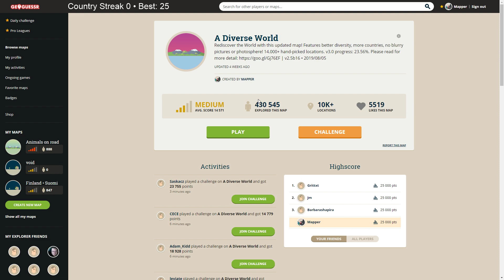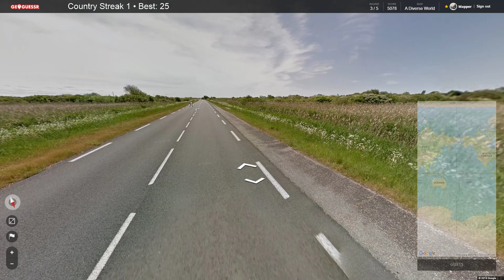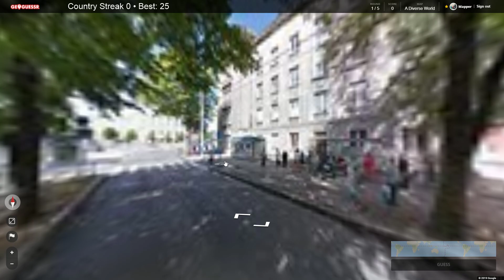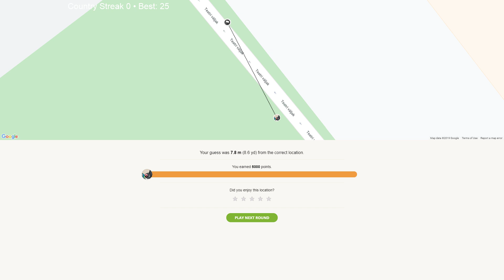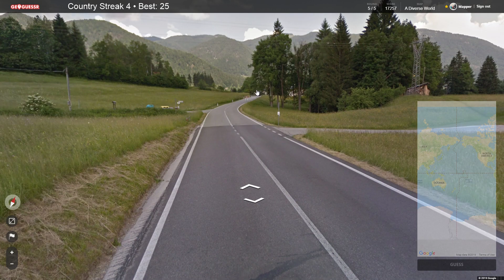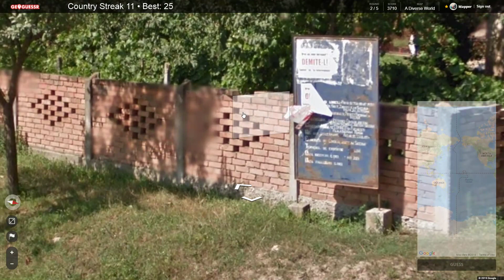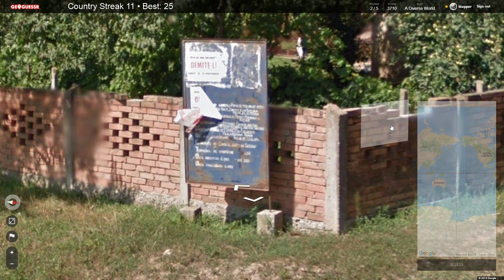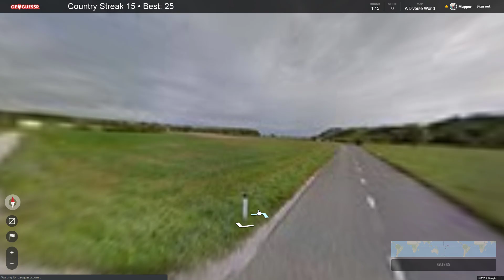[EN] Geoguessr: Country Streak #05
The country streak is a challenge where you have to guess the right country as much as possible to make the longest streak ever. How many countries can I guess in a row?

There is no official rule set but the most common one is the following:
• Map: A Diverse World (official World map is not diverse enough)
• No timer
• No moving but camera panning and zooming is allowed
• No external help like using Google etc (streamers usually play with viewers though, so that's up to everyone)